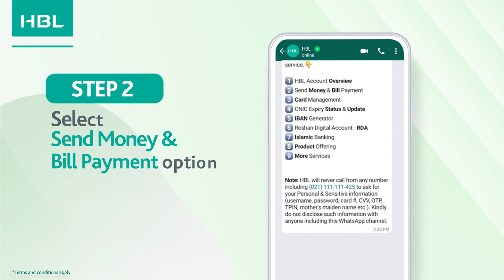WhatsApp Banking - How to Transfer Funds